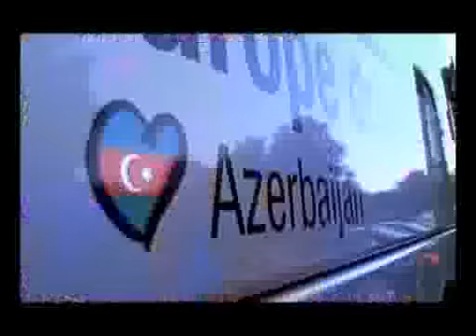Eurovision Song Contest 2011 - Preview